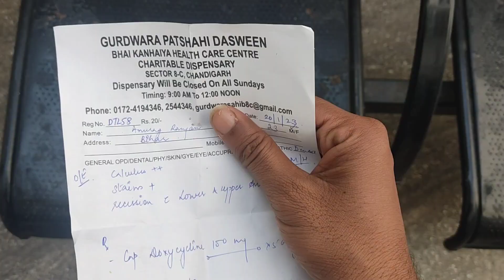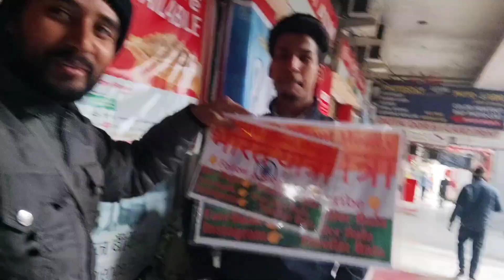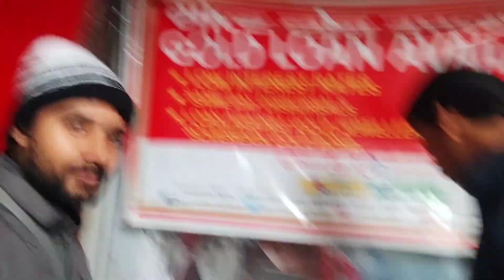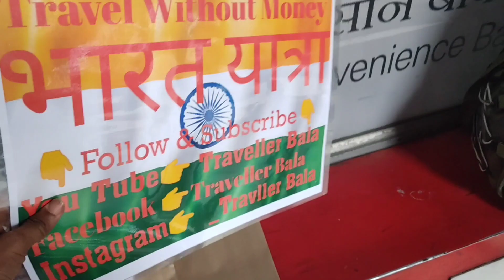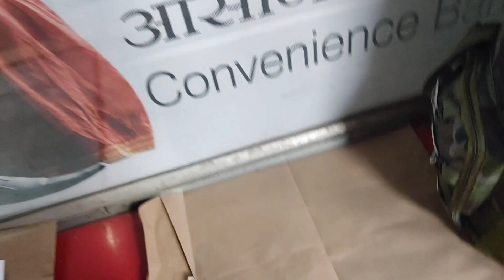Chandigarh Me Rukna Pdaa Dental problem ki wajah se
Chandigarh Aa Gye or yhi rukna pdega